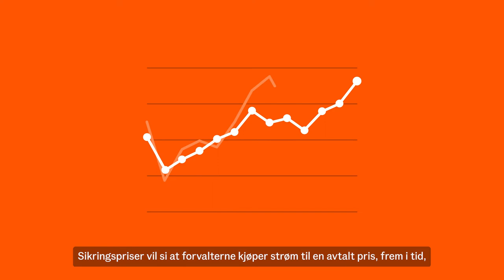Fjordkraft Spotpris forvaltning med undertekst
Spot med forvaltning kombinerer prissikring og spotpris. Målet er å unngå de høyeste pristoppene. Våre forvaltere kjenner markedet og jobber for å oppnå gode sikringspriser for deg. Det vil si innkjøp av strøm til en bestemt pris frem i tid.